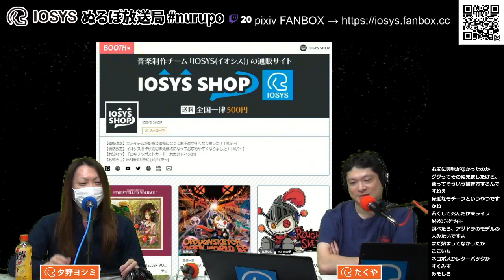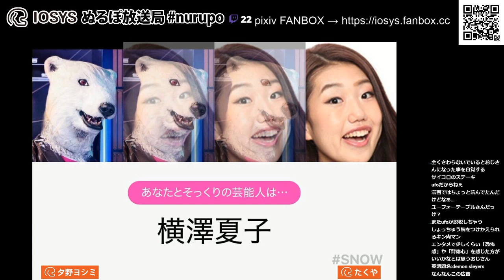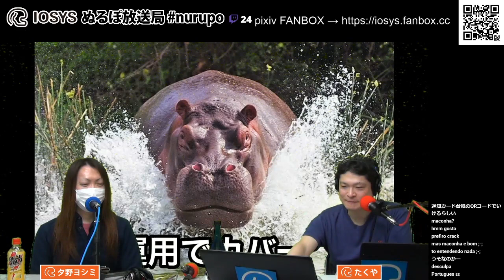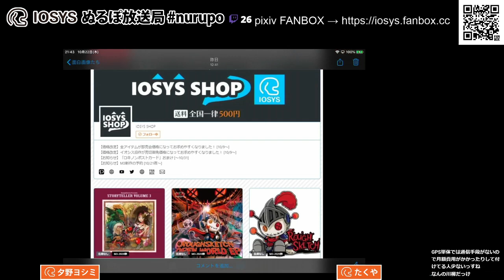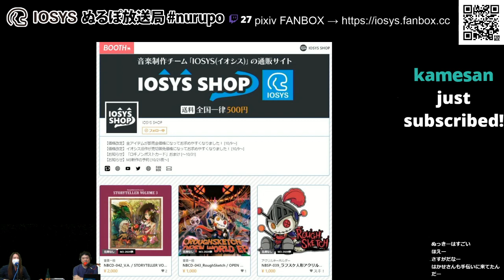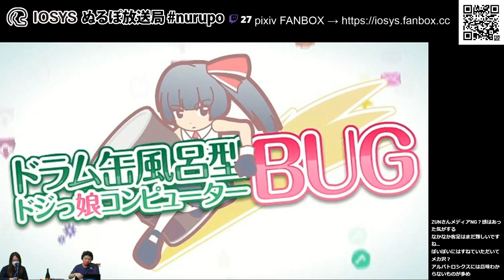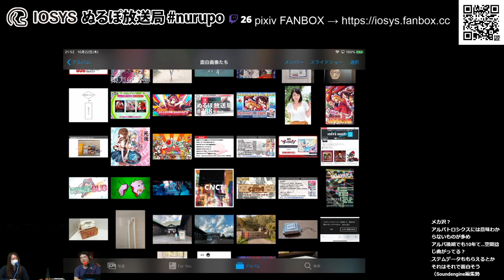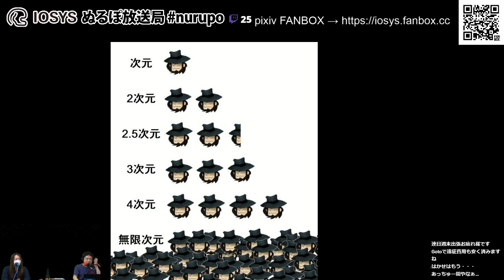NLP ぬるぽ放送局 第789回 半身の馬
2020年10月パワープレイ
アルバム：RoughSketch / OPEN WORLD EP
M01． Open World

番組時間：76分5秒
出演者：夕野ヨシミ、たくや

2020/10/22 Twitchで公開録音したものをアーカイブ配信いたします。
ラジオ記事はリスナーのEEチャンピオンさんが書いてくれているので楽してます。

・昨日ジムに行きまして
・サウナで寝息が
・手がこうなってって
・ちゃんと水風呂に入ってました
・水の呼吸になってました
・引っ越しの呼吸
・ここまで流行るとは
・3日で46億
・子供が見たらトラウマになるのでは？
・また脱税が捗っちゃうね

‹Ａパート›
・ふつおたです
・例のお土産
・わかさいもの味
・正解はお茶
・金ピカ大吟醸
・4合で3600円
・昨今のアレで回しのみはあれかな？
・ニセコ酒造
・米！米感すごい
・コロナなんてイチコロですよ
・あてがあると進んじゃう
・インターネットで買えないお酒をみんな買ってください
・残念なFAXの話
・早くFAX滅びねーかなー
・郵便で送れ
・ハンコとFAXは滅ぼそう
・GO TO FAX
・FAX集めてFAX大仏作ろう
・みなさんマイナンバーカードはお持ちですか？
・東京は怖いところだ
・裏面が汚い
・この免許証を抽選で1名に･･･
・マイナポイントやってますか？
・？がいっぱい出てる
・うんざりしました
・今日は死刑が多いな
・勝手に期間限定ポイント
・ポイントカードはスマホに入るやつだけでいい
・SNOWで加工した写真はさすがにダメ
・イオシスメルマガを惜しむ声が聞こえてこなかった
・持ち込みの場合は受け取りが20日後になります
・スキャナーがないのでは？
・通知カードは大事に取ってますよ
・久々のゴールド免許
・ヨドバシブルーポイントカード
・Rで切り替えれます

・FAXの夢
・当たり屋情報のFAX
・ふつおたをFAXでお待ちしてます
・ねこの話です
・野良猫はどこから？
・ねこが賞与に
・またたび製造ライン
・またたびって何？
・またたび情報お待ちしてます

‹Ｂパート›
・ぶたさーん！
・777がブレイク
・出前さん

・ぬるぽ俳句のコーナー
・おかずがない･･･後は一緒です
・悪口で　休暇をもらう　オウムたち
・第3のビールとは何だったのか？
・自宅にビールサーバー
・炭酸メーカー買おう
・ちゃんとしたサツに行ってください
・夜までやってるいいお店
・みなさんも自転車捨ててください
・すべての自転車にGPSをつければいいのでは？
・自転車盗む人って何なの？
・自転車は18歳で引退
・秋の俳句お待ちしてます

・例大祭ありましたね
・ぬっきーのところに神主現る
・急きょ生放送に出てました
・voidさんがスネるのでロキノン東方新曲の感想お待ちしてます
・BUGちゃんMVが10年前
・サムネはこれでいいのですか？
・スープカレープラン
・平日の夜（28日）イオパあります
・なぜこのメンツ集まるのかわからないCONNECT
・M3でもポストカード配ります
・2週連続出張
・ニックマも外タレ枠
・馬車代が出るようになりました
・半身の馬のね
・立川ってどこだっけ？
・Notebook Recordsの列整理にいったほうがいいのでは？
・そんなに作ってないので、すぐ買ってください
・いつまでもあると思うな親と在庫
・次元の低い話してます？